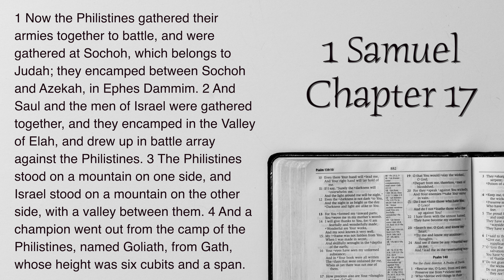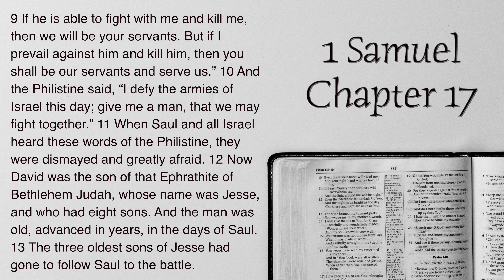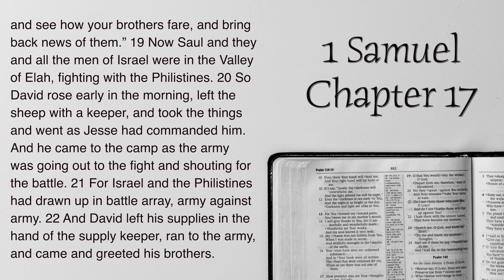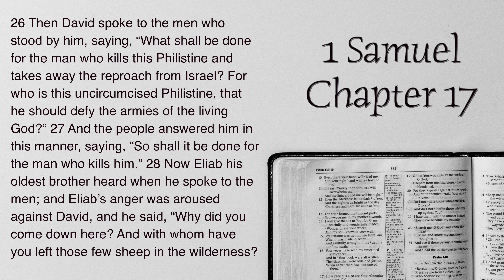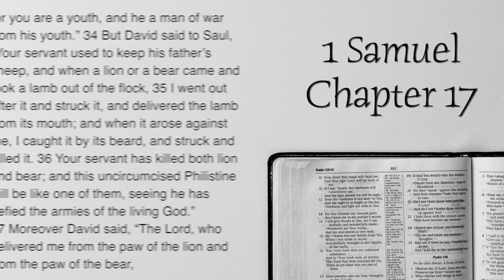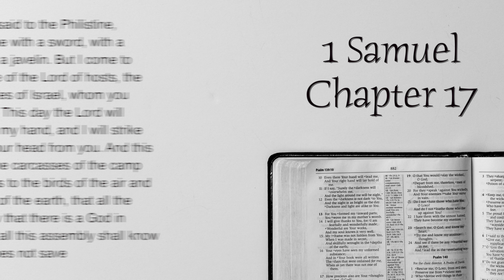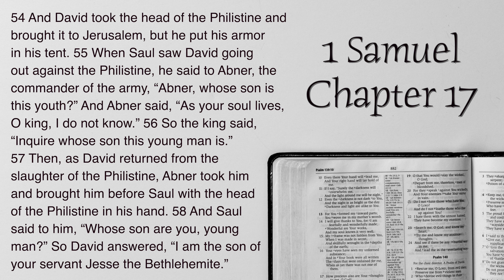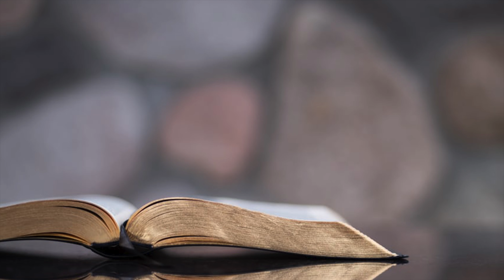David and Goliath | 1 Samuel Chapter 17 | Craig Ireland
Quite possibly the most well know chapter in the book of 1 Samuel, chapter 17 details the true story of a young (not yet king) David as he goes head to head with the champion of the Philistine army, Goliath. While the entirety of the Israelite army stand in fear of their inevitable defeat, David steps out in full confidence and trust in the Lord. Join Pastor Craig as he discusses not only the historical accuracy of this event but how it reveals to us the gospel message.